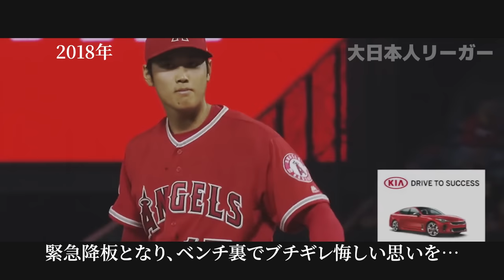【大谷翔平】リアル二刀流が満票MVPを受賞するまでの軌跡【2021】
これは、野球少年「大谷翔平」が世界最高峰のリアル二刀流メジャーリーガーになる物語

▼2021年成績
ホームラン：46本塁打
ピッチング：９勝、防御率3.18、156奪三振